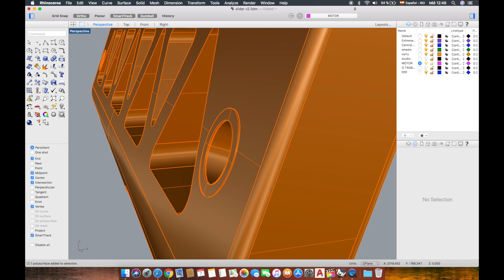DIY 3D Printed DSLR Camera Slider #2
This is the second episode of the 3D Printed DSLR camera slider Project, that was announced in the Camera Gear video, and I recommend you to watch here:

My idea is to make it motorised, but for now I am going to design the hole slider, modelling it in 3d.

In the first episode, I modelled everything in 3d using Rhinoceros, popularly known as Rhino. You can find the first episode here:

If you don’t have Rhino, you should check out my videos explaining how you can get it for free both for windows and mac:

I have started a series of Rhino tutorials as well, uploading a new video every Wednesday for a beginners level, that I strongly recommend you and can find in the next link:

In the last episode we couldn’t try the DSLR Camera slider because we had no time to print it completely, but that’s something that we have done for this week. In this video we will assemble the Camera Slider and we’ll also make a test shoot. Will it work fine? you will see at the end of the video!